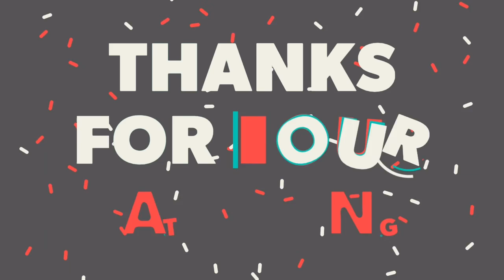AC Milan vs Barcalona | PESCM match 2016/12/27